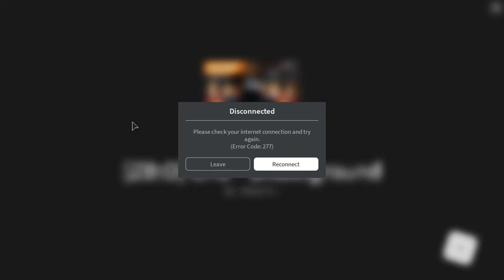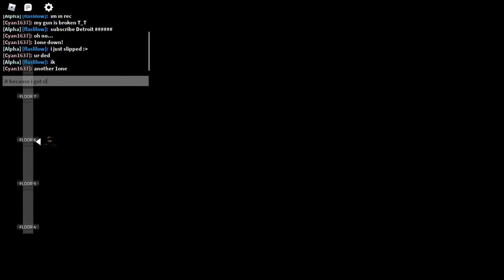ZOMBIE STORY ROBLOX (half tower)eazy mode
i just disconnected at the the end of the video, so yeah half tower